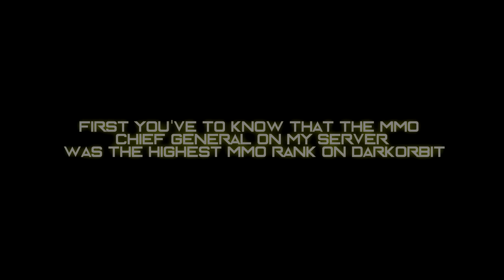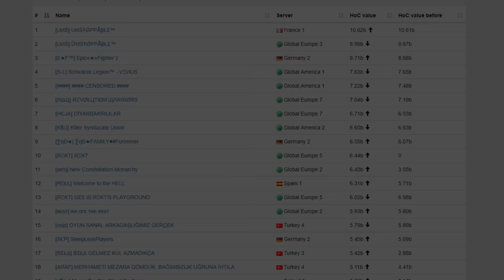Darkorbit - Chief General